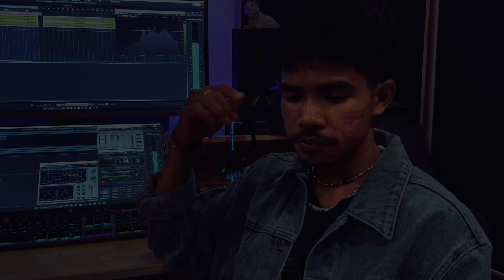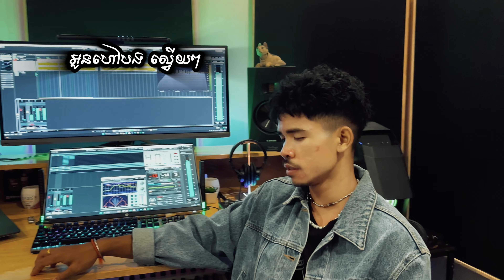សុបិន្តឃើញអូន - ថៃ ប៊ុនហុក - so ben kherng Oun​ - [Official Video]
សុបិន្តឃើញអូន
Cover by:  ថៃ ប៊ុនហុក
សំនៀងដើមបកស្រាយដោយ ៖ រស់ សេរីសុទ្ធា
មរតកដើមនិពន្ធបទភ្លេង និងទំនុកចច្រៀងដោយ ៖ អ៊ុក សំអាត
និពន្ធបទភ្លេង : Sovannarith keyboard
Guitar : Toy Toy

យើងខ្ញុំសូមអរគុណពុកម៉ែបងប្អូនដែលគាំទ្រយើងខ្ញុំ ❤️បងប្អូនត្រូវការតន្រ្តីសម័យនឹងប្រពៃណី(ភ្លេងការ)
ទំនាក់ទំនង: